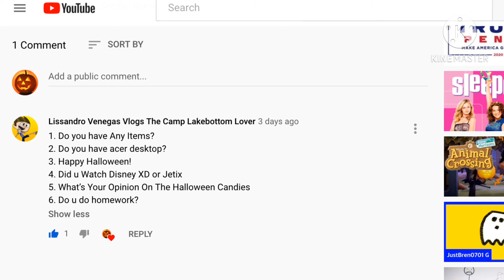JustBren0701 G Q&A Episode #7 (HALLOWEEN SPECIAL)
That U Tell Us of a Questions